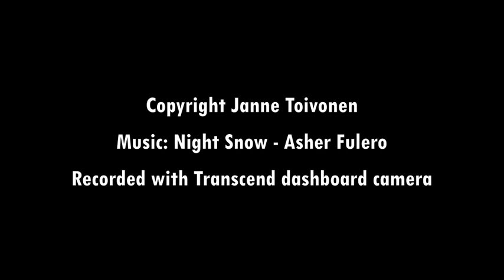Lofoten dashboard camera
This video consists of car dashboard camera shots on our roadtrip from Finland to Lofoten, Norway in August 2020.